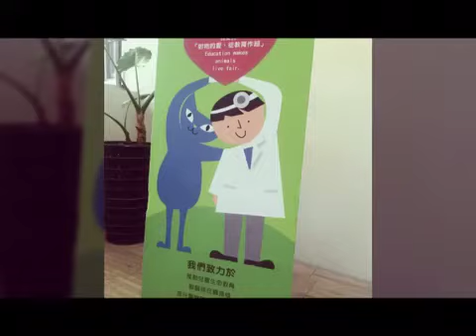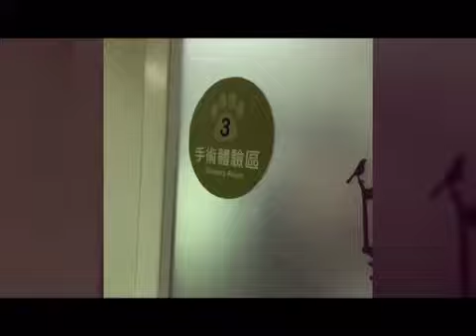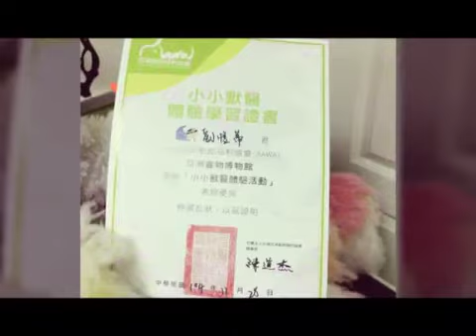Katy's life/亞洲寵物博物館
Life Is Like a Movie
2015/11/28（六）

小小獸醫體驗活動
博物館一樓的「騷貓藝廊」集合等候，會有導覽人員下來帶各位上樓。
地點：台北市內湖區舊宗路一段30巷13號2樓
人數：10 小朋友

非常非常非常⋯⋯難排到的亞洲博物館體驗
我在年中看到時，報名表單上有寫說最快年底排到等候通知

而這次是別的團媽找的，她可是從去年3月排到現在呢！
很感謝她的告知讓我跟愷蒂一起去參加這個有意義的活動。

亞洲博物館位於舊宗路上（屋頂上有狗狗的那棟屋子，參觀地點是在他的後方）
每次開車經過，愷蒂總會注意到他，沒想到這次真的去了

博物館在2樓，所以會有解說人員帶我們上去
過程主要分為：
1.解說哪5大友善宣言
2.敲響幸福鐘（表示了解剛才的內容）
3.選擇醫生的衣服（有藍、綠、紫色跟白袍）
4.體驗聽診器（聽聽心跳聲）、抽血儀器、如何看X光片
5.狗狗不能吃的食物；解救動物的CPR(實際演練）
6.如何看看狗狗肚子裡的胎兒
7.動手術（手術台上實際演練，拯救小生命）
8.介紹貓砂、狗狗美容院
9.寵物追思（寫mamo紙將他貼在牆上）
10.發證書時間